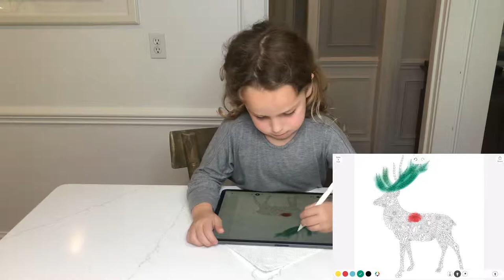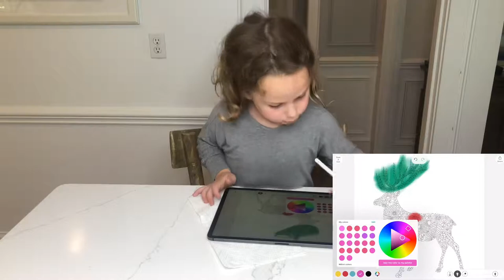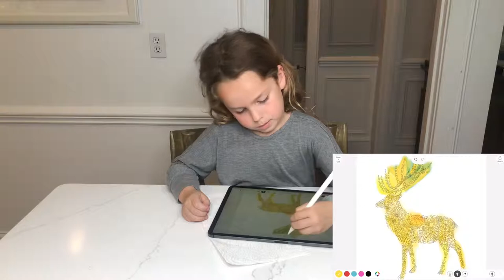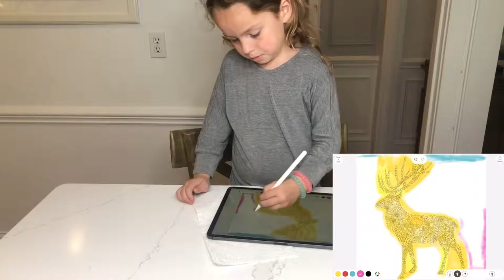Bradlee’s First time using an Apple Pencil to color!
Bradlee colors with Millie Marotta app for the first time!